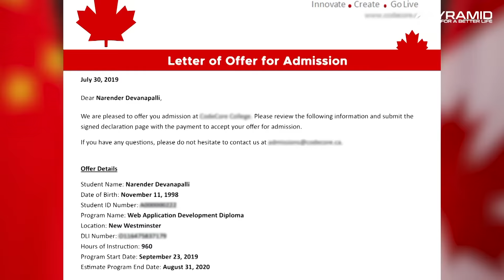ਪਾਕਿਸਤਾਨੀ ਸਾਬਕਾ ਵਿਧਾਇਕ ਬਲਦੇਵ ਕੁਮਾਰ ਦਾ ਵੱਖੀਆਂ ਉਧੇੜਵਾਂ ਇੰਟਰਵਿਊ